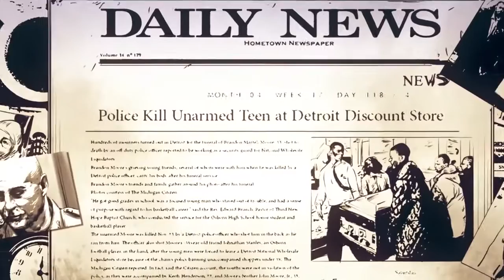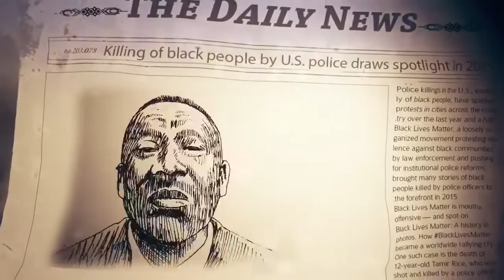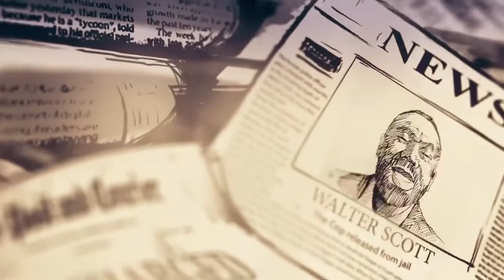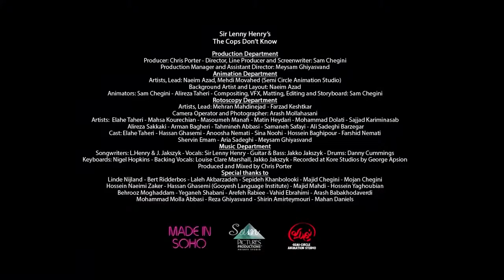The Cops Don't Know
THE COPS DON'T KNOW Iran/UK
By Sam Chegini | Age Category 18 -25
PLURAL+ 2016 FERA-LUCERO Award

Every day, African-Americans may face the consequences of police brutality. This music video reflects on the sad injustice people still face today.